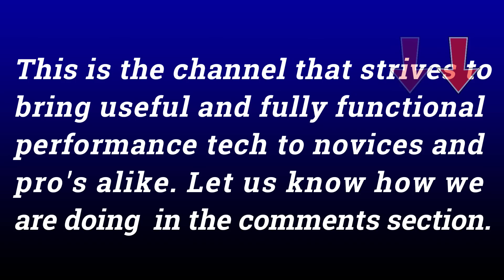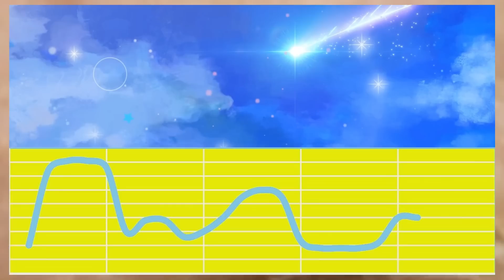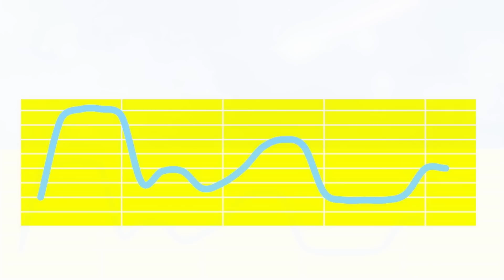DV's take on Weingartner cam shootout.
In this, episode 162 of PowerTec 10,  DV hi-lights the success of Eric Weingartner's LS3 twenty three comparison cam shootout. If you have not followed Eric's cam shootout series then watch this and see how even someone as deep into cams as DV learned enough to update his fledgling LS cam program to something meaningful just by supplying a cam and sitting back watching the dyno results roll in.